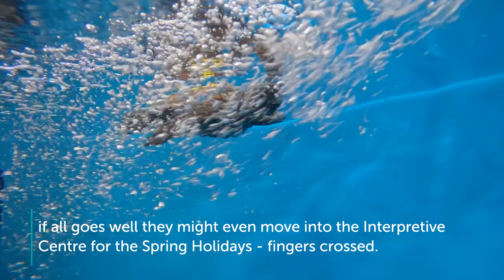baby rescue turtles going crazy in rehab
'wwweeeeeee' we have moved - update from our baby rescue-turtles Jessie, Tommy, Peppy, and Bruce.
Many of you have been waiting for this update and indeed it is very exciting. All four loggerhead turtles have moved to Stage 3 of their rehabilitation process. They were moved into a much larger and deeper tank with currents and landscaping to practise swimming, diving, and feeding. Even 'Peppy' who had a severe injury to its neck from an attack made a remarkable recovery, all of them more than doubled in size which is so good to see.
This is only possible due to our dedicated volunteers and aquarists like Angie in this video. Due to their care and knowledge for these endangered ocean warriors we can help save a species. However, none of it would be achievable without donations and adoptions through all of you. The public and community has always been wonderful supporters of this project and we rely on you to be able to continue our work. Thank you!
With a little bit of luck our four babies might even move into the Interpretive Centre for the Spring Holiday to be admired by all of our visitors in an even bigger aquarium. Conservation Manager Jan Tierney will decide closer to the date if they are ready, so please keep all your fingers crossed ;)

If you also would like to help save a turtle then please visit our Environment Fund Page. You can also find our Turtle Adoption Link on there